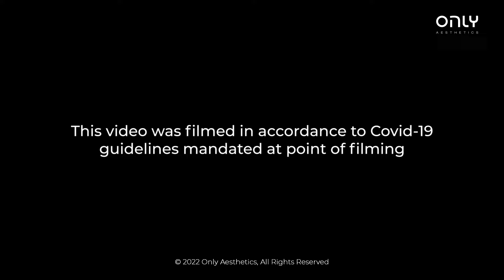-89 Deg? SHIOK! | Whole Body Cryotherapy | Slimpify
If you’re looking to lose weight or to give your metabolic rate a little boost, then keep on watching as this video is for you!

Today we have @jackkkhao with us to try out our Whole Body Cryotherapy treatment.

In just 3 minutes, this session helps to activate brown fats & enables an increase in your metabolic rate as well as burning up to 1,500 calories.

For those that would like an escape from Singapore’s heat, then Whole Body Cryotherapy would be a great option as you’ll be able to get a COLD & enjoyable experience while getting added benefits for your overall health & wellness.

Keep on watching to see how much fun Jack had during his session!